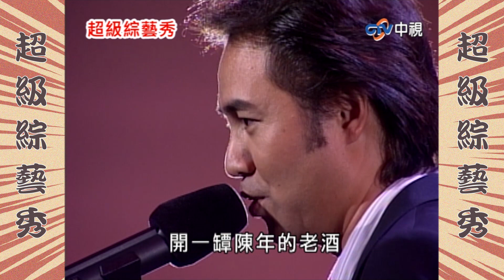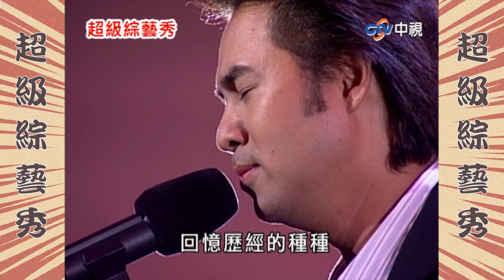童安格演唱「夜色」氣場滿點！ 小哥誇讚竟遭回：who care？@ctvent_classic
冷涼卡好!! 好膽賣造!! 想看更多豬哥亮歌廳秀請點選【